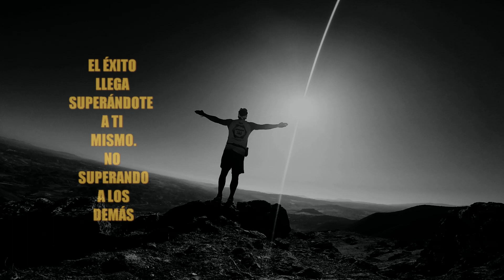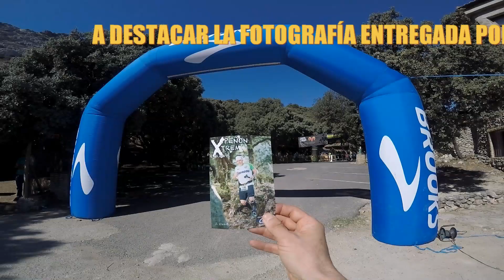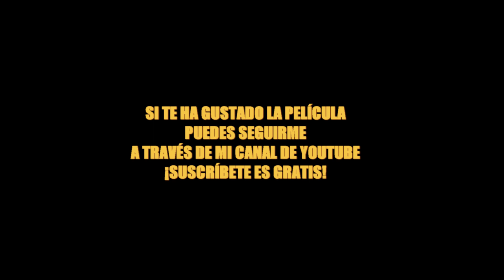PEÑONCITO XTREME 2019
NARRADOR ANTONIO CLARO
JAMIE RUMLEY